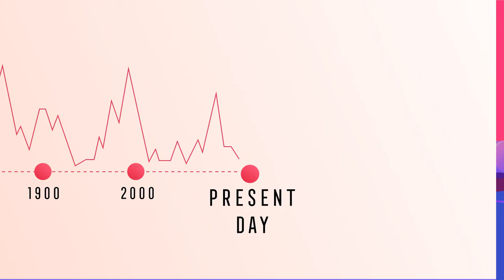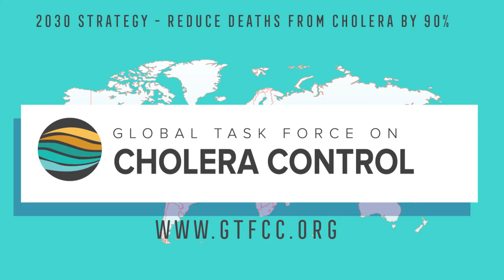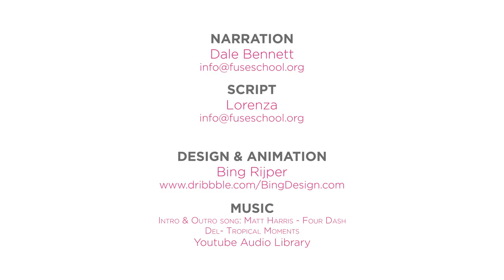Cholera | Health | Biology | FuseSchool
Over 100,000 people die from cholera. Each year.
And yet with treatment, at least 99% would survive.

So what is cholera, and why are people still dying from it if it can be treated?

CREDITS
Animation & Design: Bing Rijper
Narration: Dale Bennett
Script: Lorenza